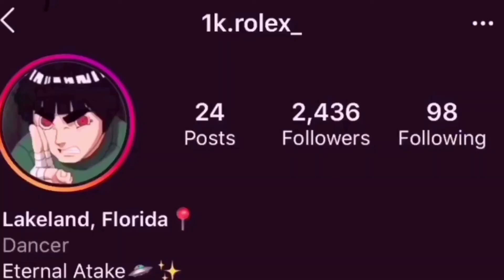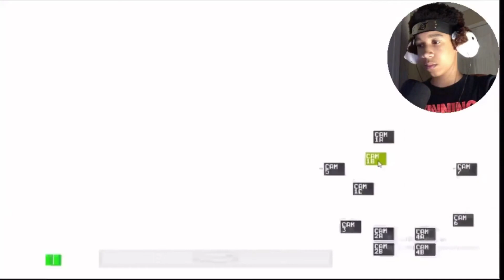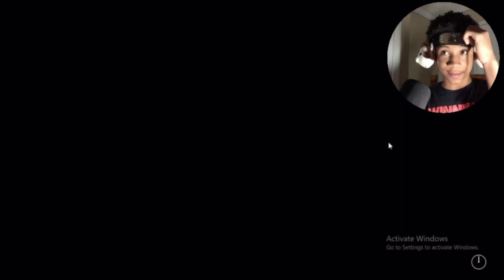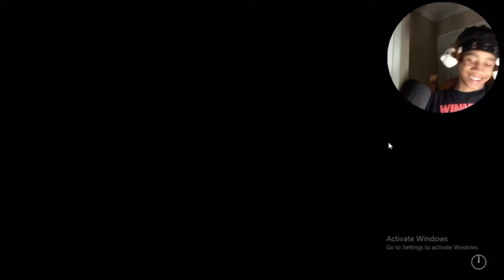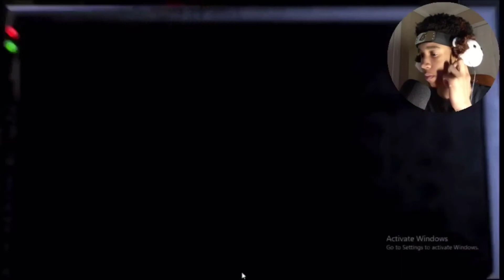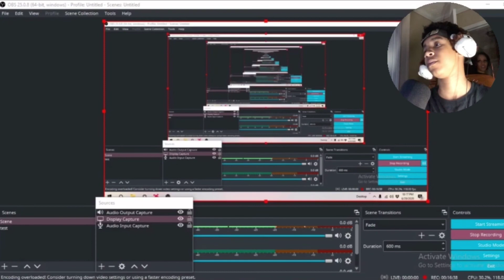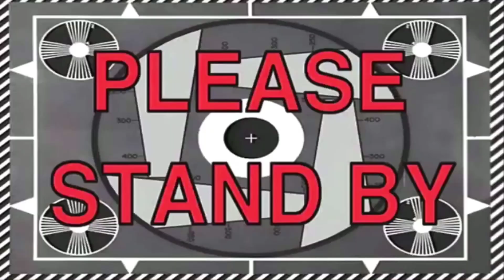Chica Wants Me!!😳| FNAF #1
Make Sure To Samurai Slice That Like Button

INSTRUMENTALS BY: HydroBoi

Inspired By Coryxkenshin

Thank you to everyone who tuned into my channel
I truly love all my supporters and fans
-from yours truly RolexTB